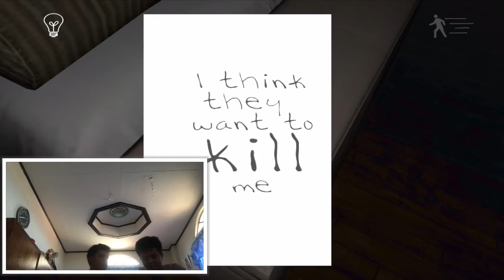Emily wants to play( lets play emily😂😂)